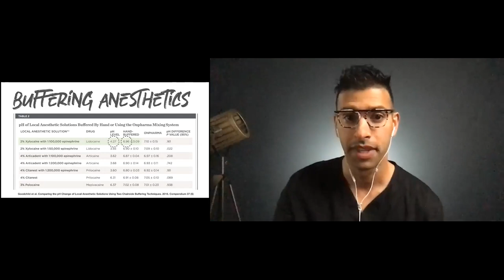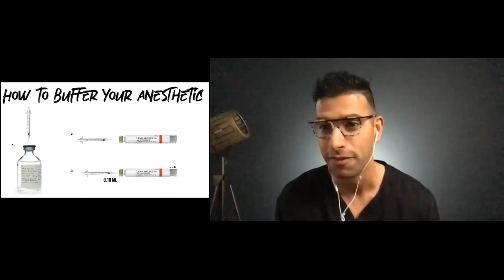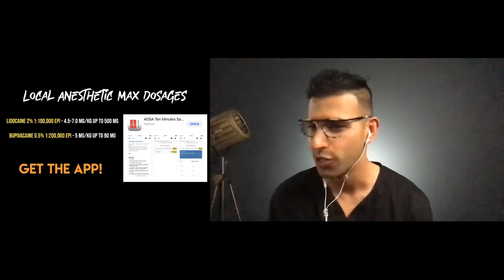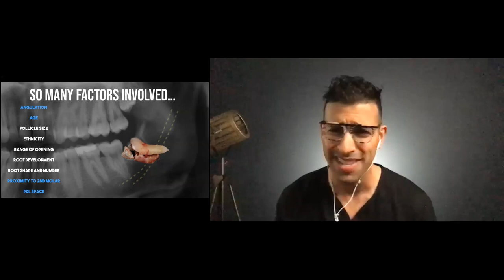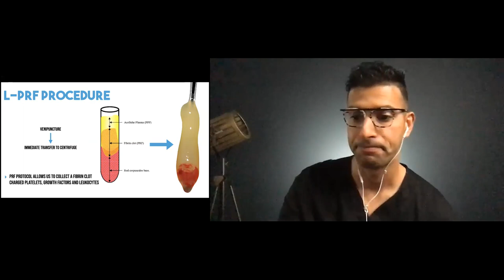Simplifying Tricky Third Molar Extractions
Want to dive further into 3rd Molars but don't know where to start? Join
us and learn a bunch of quick tips and tricks for taking on those tricky
3rd molars. I will show you a couple of my favourite instruments and
what to watch out for when taking on wisdom teeth.